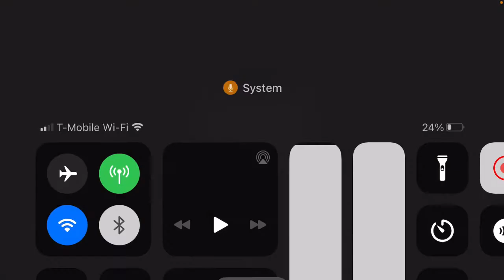I almost died fang part 2 😅